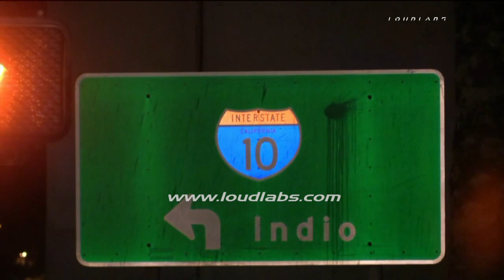Pedestrian Killed on Freeway, Driver Stayed / Banning RAW FOOTAGE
BANNING - California Highway Patrol along with Riverside County Fire responded to a vehicle vs pedestrian on the I-10 East at S. Sunset Ave. in Banning.
Officers at the scene will only say it's an active investigation. The age and gender of the victim is unknown. Officers with the California Highway Patrol are trying to determine why the pedestrian was on the freeway. The driver of the vehicle that struck the pedestrian remained at the scene and is cooperating with investigators. the I-10 East going towards Palm Springs is backed up from S. Sunset Ave. to the 10 / 60 interchange. The number 1 and 2 lanes remain open while Officers and the coroner conduct their investigation.